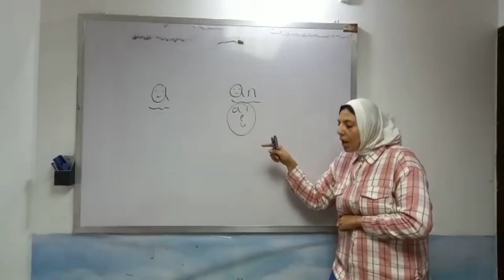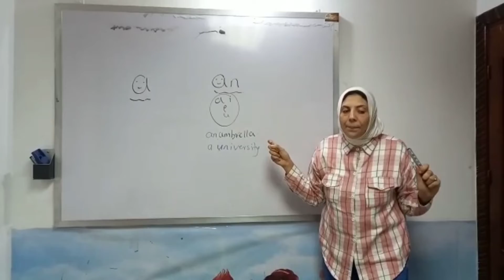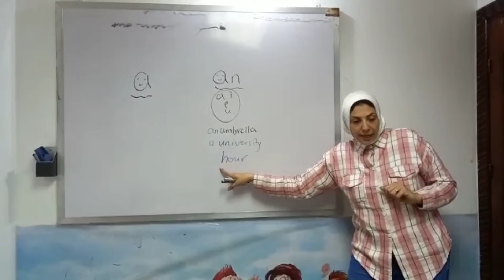شرح a/anبطريقه سهله